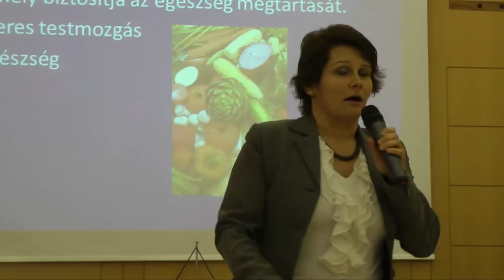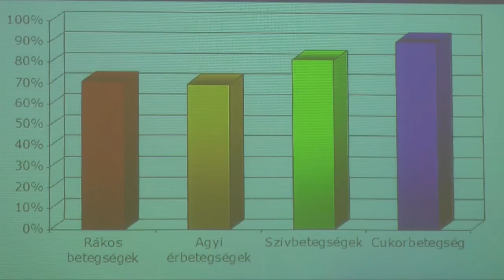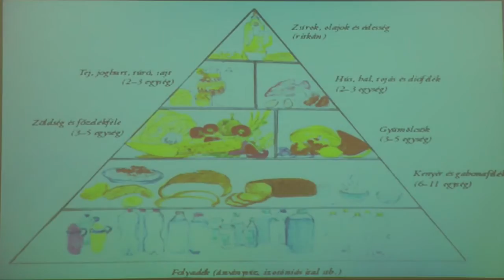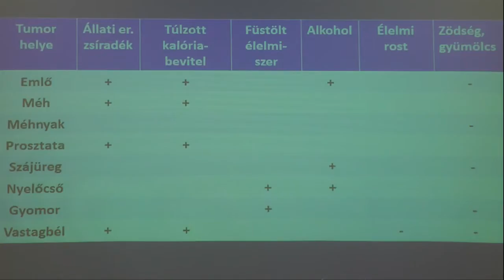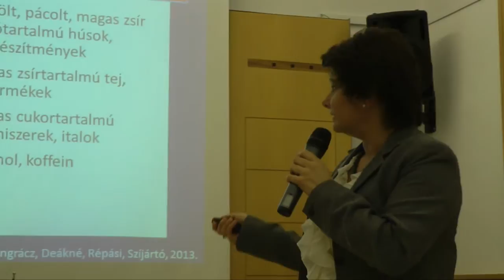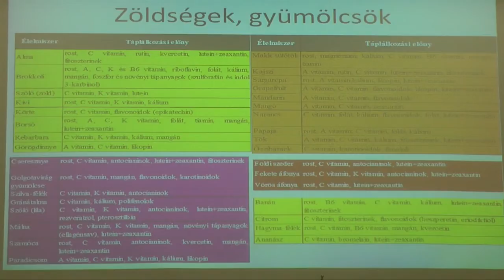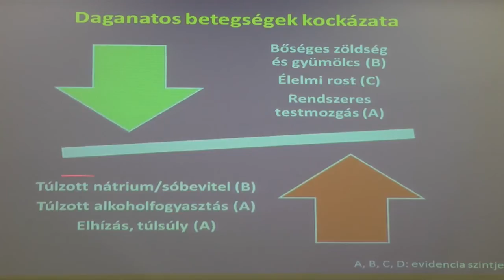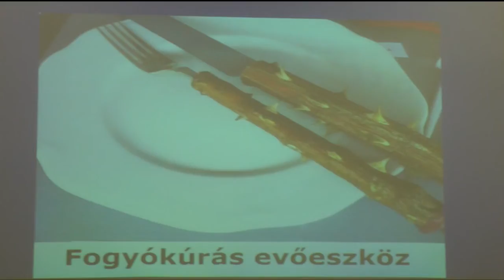Antal Emese a daganatos betegek táplálkozásáról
Antal Emese dietetikus – a Magyar Dietetikusok Országos Szövetségének jelenlegi főtitkára – az egészséges életmód fontosságáról és a daganatos betegek táplálkozásáról beszélt a HER2 Klub tavaszi előadássorozatán.